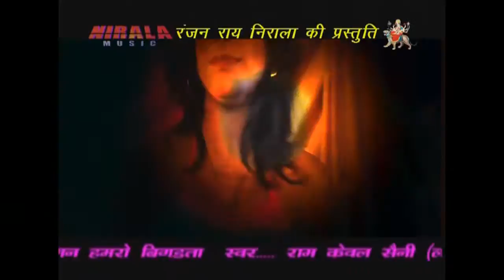Bam Blast Ho Jai | New Top Bhojpuri Song | Nirala Music & Film Production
Album- Bam Blast Ho Jai
Music Director- M Suman
Singer - Chandan Chanchal, Vijay Bhojpuriya, Zara
Audio Label - Nirala Music & Film Production